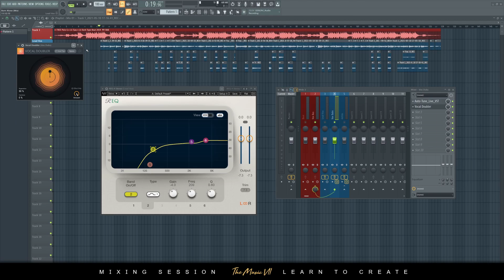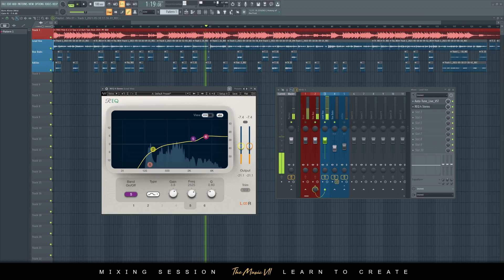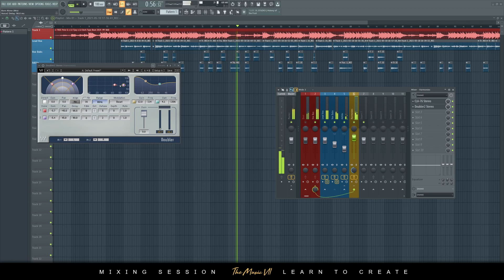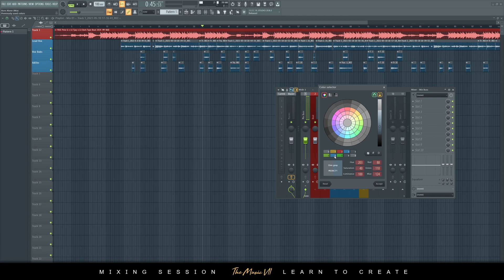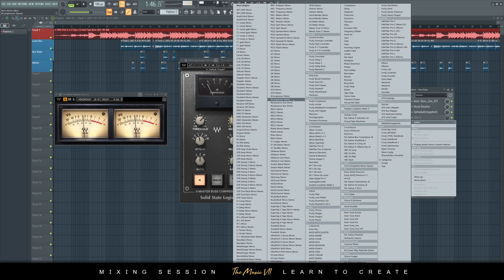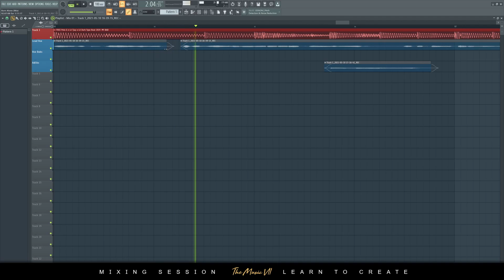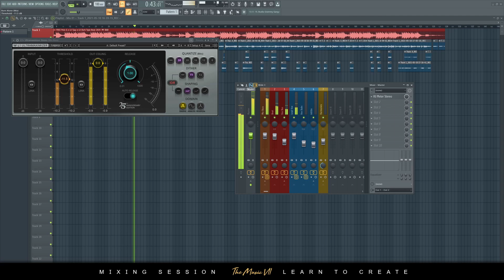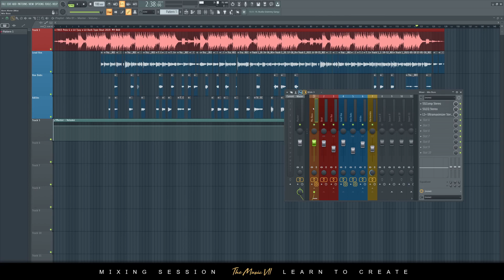Mixing & Mastering | Polo G, Lil Tjay Type Vocals (FL Studio 20)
I'm on a mission to help you develop the necessary skills you need, so that you can reach your desired goals. I want to enable you to Learn to Create!

I’m also on a mission to help people become audio engineers, producers, beat makers, and everything else music related. I want to help you to unleash your potential to be able to be self-sufficient to create your own music and mix and master your own tracks. I hope that the content on this channel will enable you to develop the necessary skills to do what you want to do.

I'm also on a co-mission to help you become a filmmaker, videographer and video editor.

Okay, essentially I'm on a mission to teach you everything I know.

Join for £5 a month to get Unlimited Access to the Library, so you can practice mixing and mastering // You can use the tracks from the library to showcase your mixing and mastering skills to potential clients.

🎵 Let's talk about Mixing & Mastering
🎙 Music & Recording Tips
🎼 Share your tracks and get feedback and reviews!
😄 Join the community and be inspired!

Free Plugins:
Ozone Imager 2